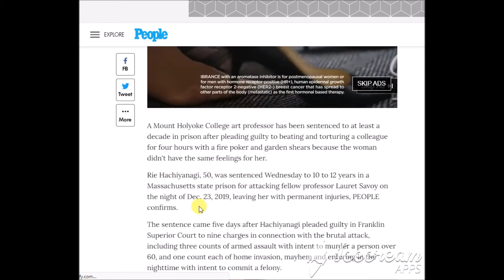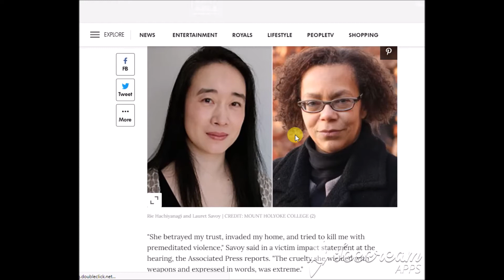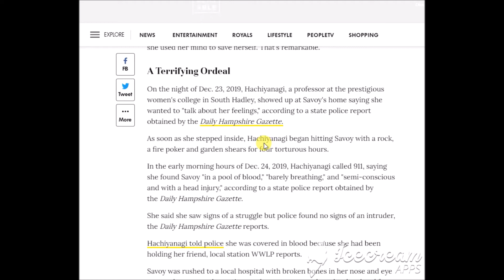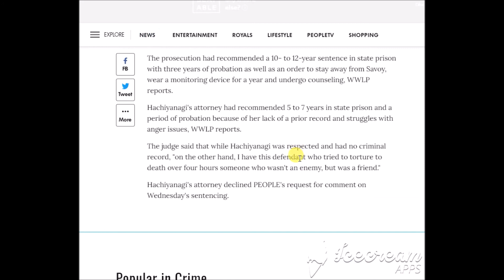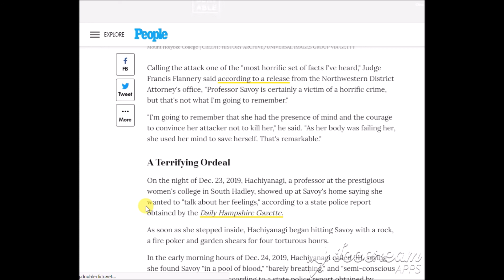A Professor Harmed Another Professor Over Unrequited Love